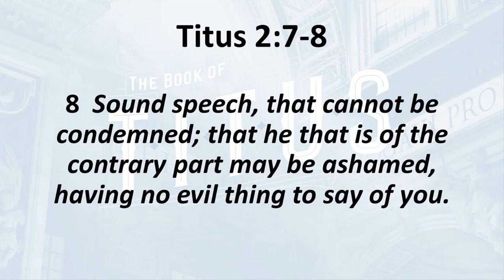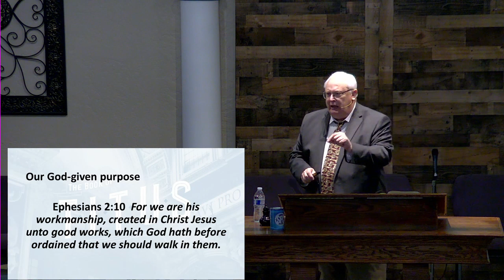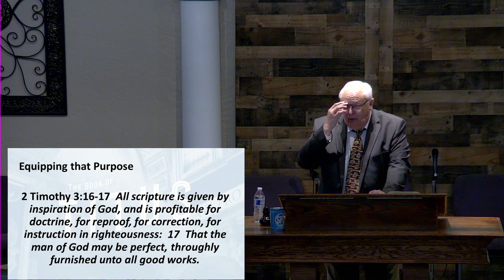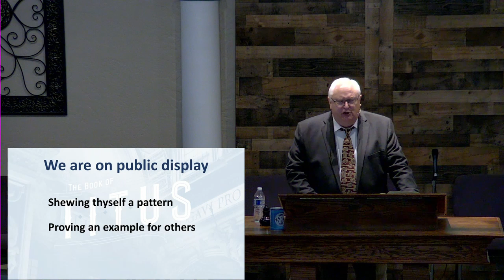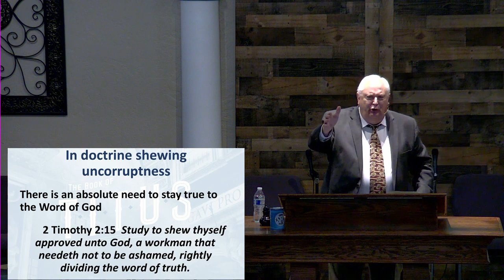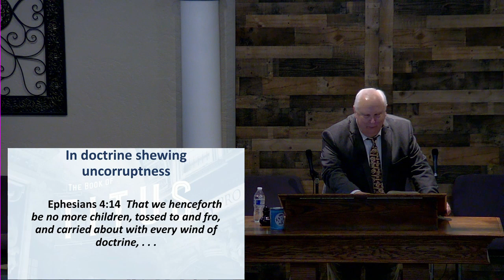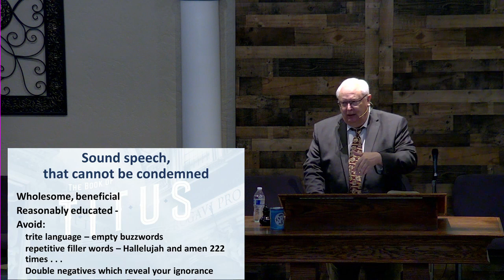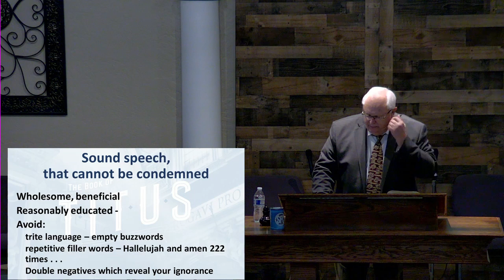A Pattern of Good Works - Titus 2:7-8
We are upgrading our equipment, and have developed a static sound in the audio.  Hopefully, we will isolate it soon and get a clear sound!  Thanks for being patient.